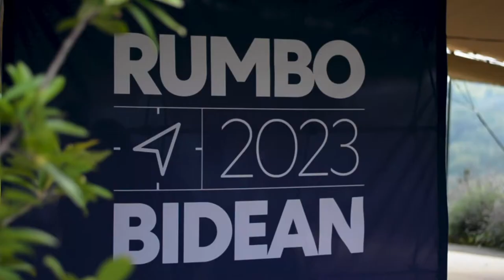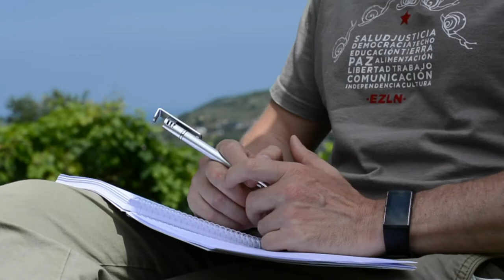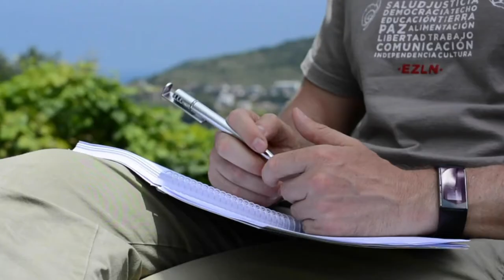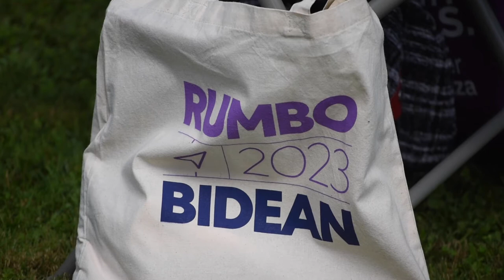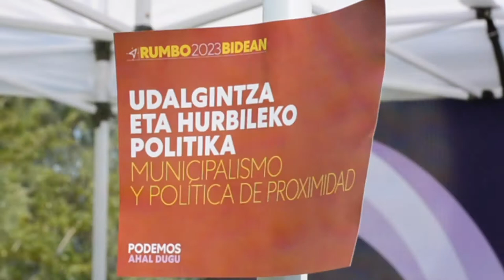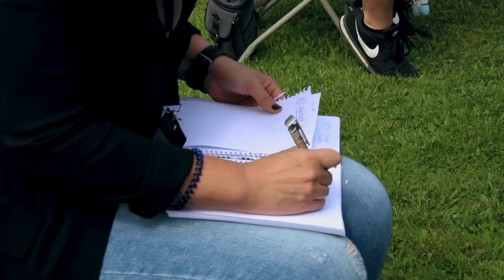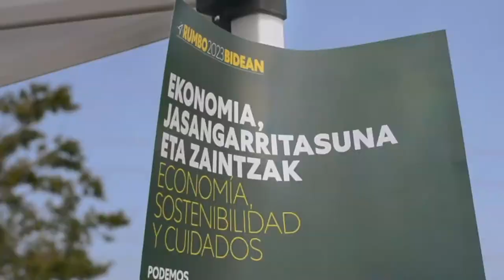RUMBO 2023 | El documental